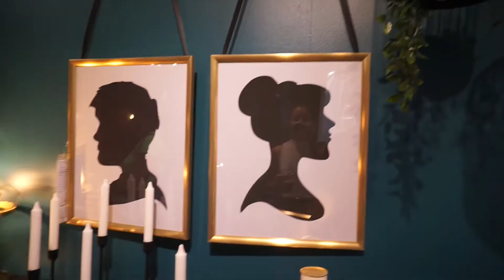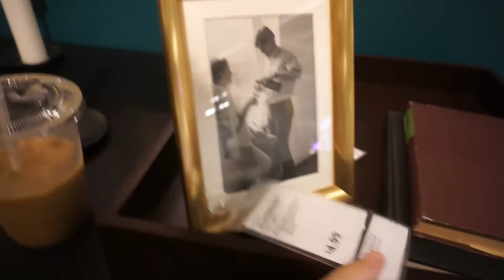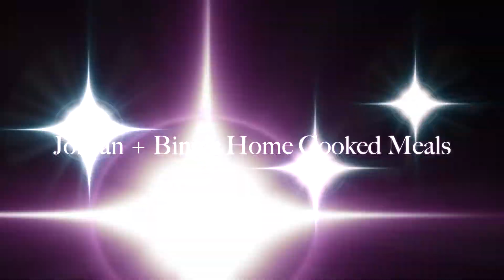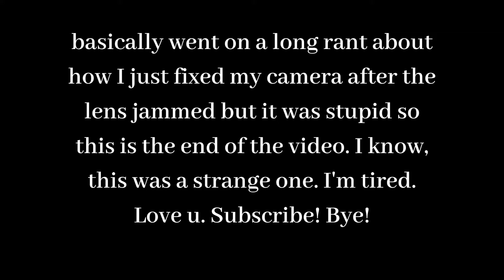CHILL DAY IN MY LIFE + ikea haul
Hi! In today's vlog, we run around town for brunch, shopping and friends. We chat about some things that have been on my mind, eat the most delicious food and embark on an ikea adventure with a haul at the end of the video! Hope you enjoy, xo.

S I M I L A R  S T U F F:
camera I actually use